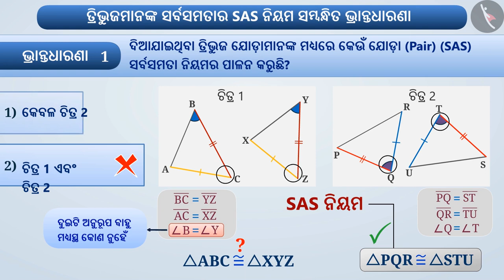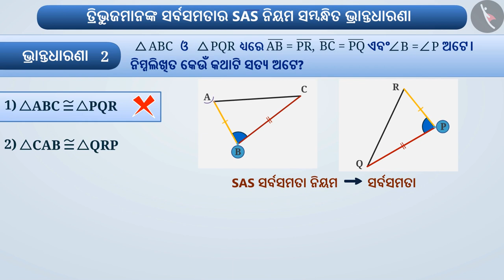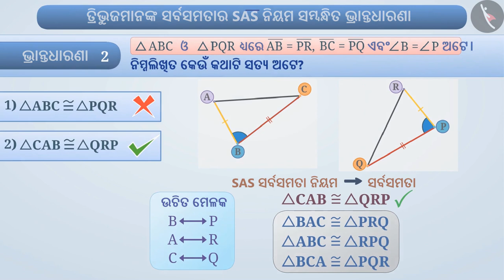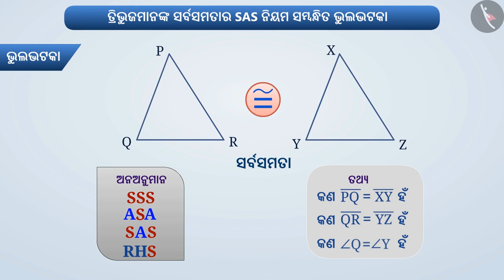ତ୍ରିଭୁଜର ସର୍ବସମତାର ବାହୁ କୋଣ ବାହୁ (SAS) ନିୟମ|Part3/3|SAS Congruence Criterion of triangle|Odia|Class7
ତ୍ରିଭୁଜର ସର୍ବସମତାର ବାହୁ କୋଣ ବାହୁ (SAS) ନିୟମ|Part3/3|SAS Congruence Criterion of triangle|Odia|Class7 | ତ୍ରିଭୁଜ  | कक्षा 7 | NCERT | ତ୍ରିଭୁଜର ସର୍ବସମତା

SAS Congruence Criterion of triangle | Triangles | Grade 7 | NCERT | Congruence of triangles

Welcome to part 3 of SAS Congruence Criterion of triangle. In this video, we will discuss various misconceptions and/or common errors related to SAS Congruence Criterion of triangle.